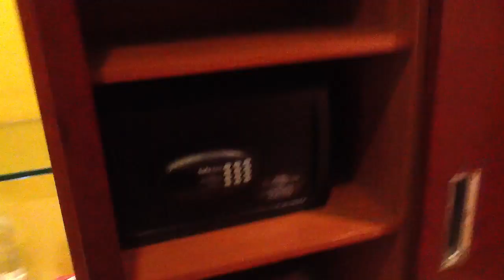Lions garden hotel Budapest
A standard twin room